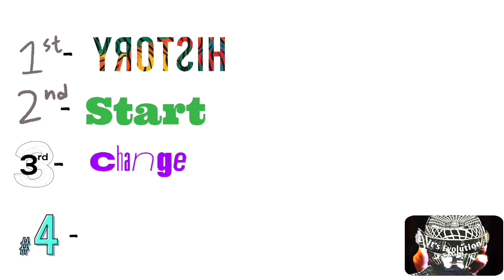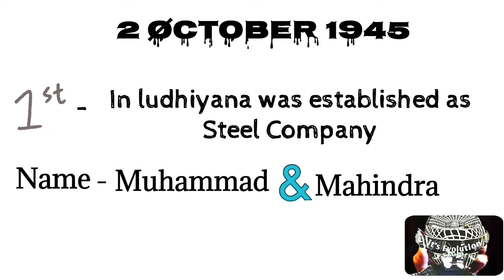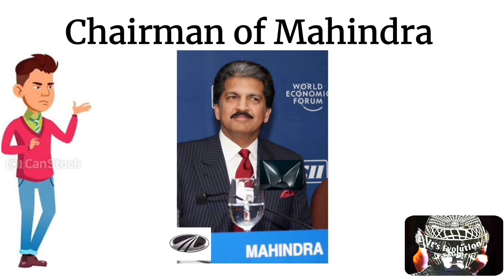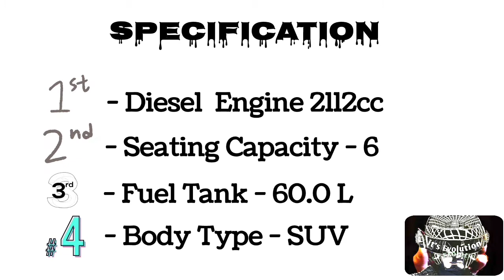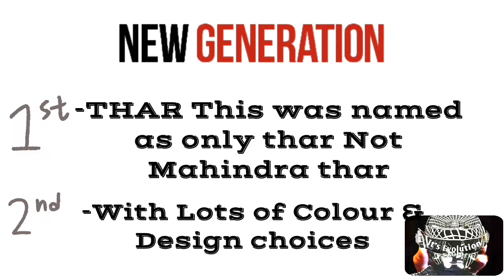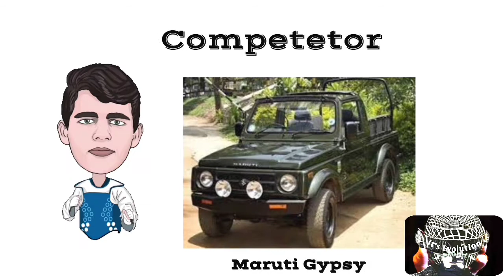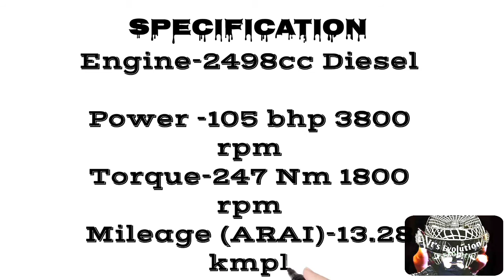R(evolution)/History Øf Thar || Mahindra Thar गांव से शहर तक ||Full History of Ørígìñ of Thar🔔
Hey viewers In this video full History Origin Starting Future of Mahindra thar is Covered..

00:25 - 01:10  {intro}
01:10 - 02:34 {History & Ørígìñ}
02:34 - 04:35 {STARTING}
04:35 - 07:10  {Current model &, Upcoming}
07:10 - 10:00. { Future Thar}